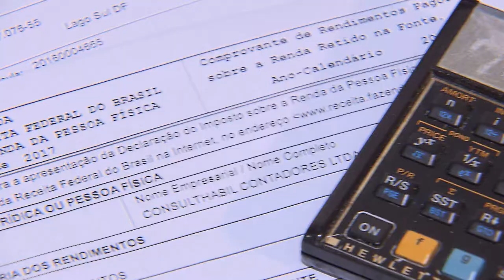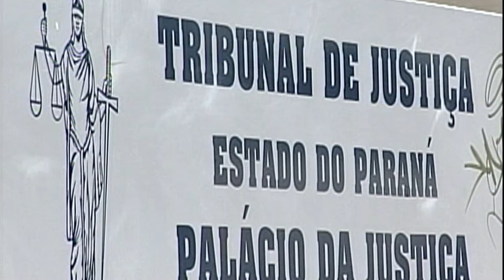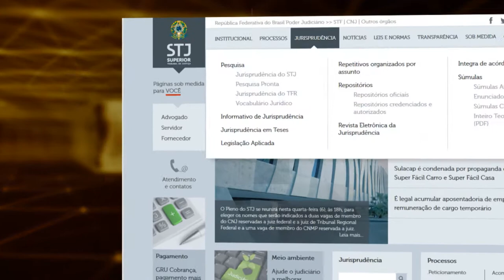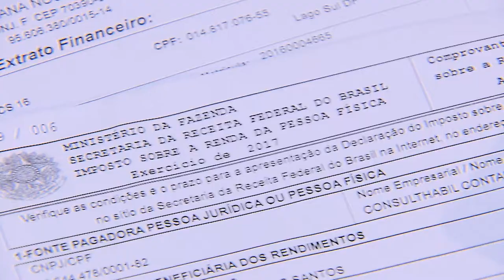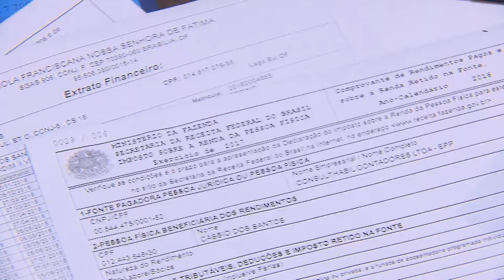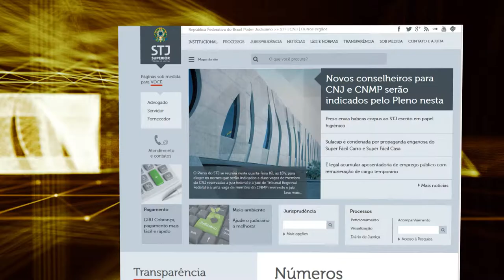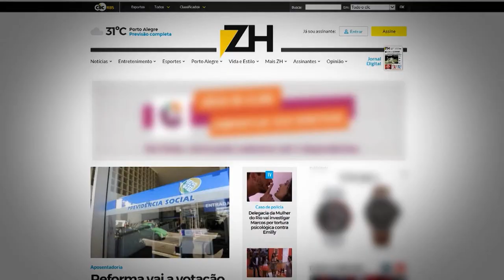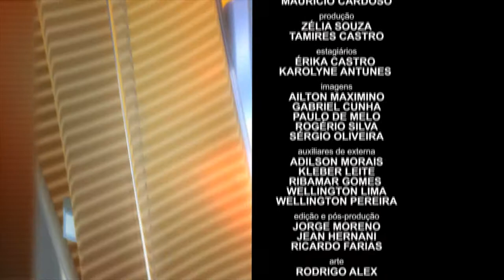STJN nº 151: Imposto de Renda (15/04/17)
Nesta edição do STJ Notícias vamos rever a reportagem especial sobre Imposto de Renda.  Se você ainda não fez a sua declaração e tem dúvidas sobre as novas regras e mudanças deste ano, não pode perder o programa.
No estúdio o presidente do Conselho Regional de Contabilidade do Distrito Federal, Adriano Marrocos, tirou dúvidas.